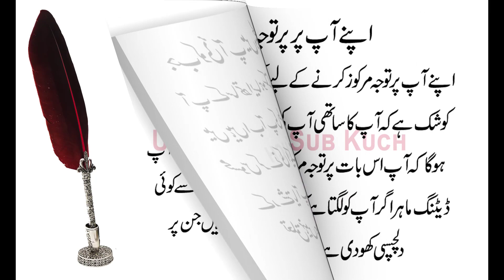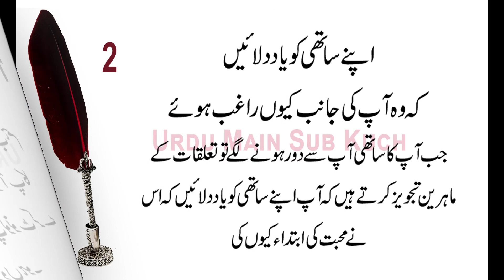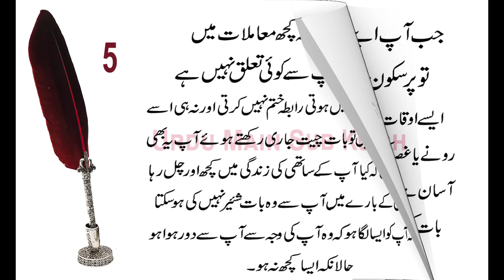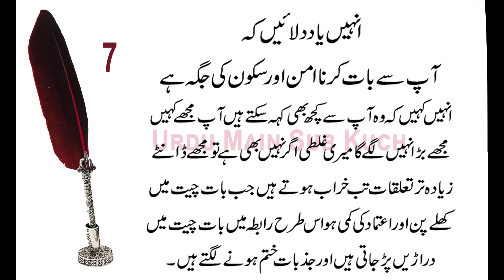Do This When Someone’s Losing Interest In You in Urdu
Jab Koi Aap Mai Dilchaspi Kho De To Ye Karen

Shadi Ka Nahona
Mohabbat Mai Kamyabi
Apni Pasand Ki Shadi
Apne Piyar Ko Wapis Lana
Barhti Umar Aur Shadi Ka Na Hona
Divorce Ke Bad Rishta Na Aana

Rabta Karen:
Facebook Ki Id Pr:
Saleem Ghaffar